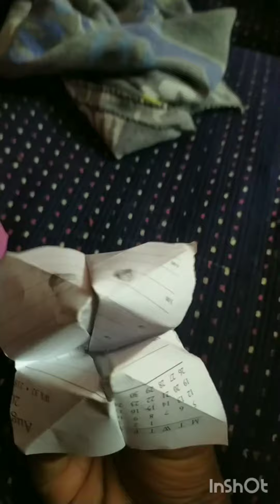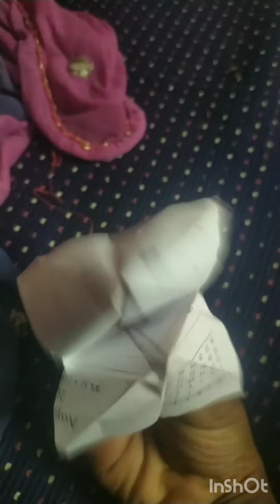scariest fourcups monster vs santhosh and Arjun//yojith monster//vedieo//